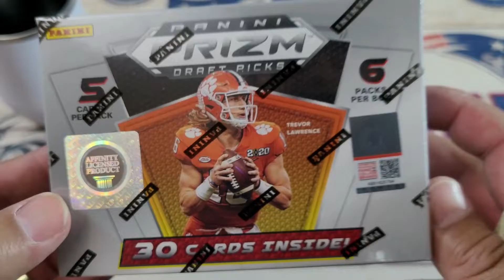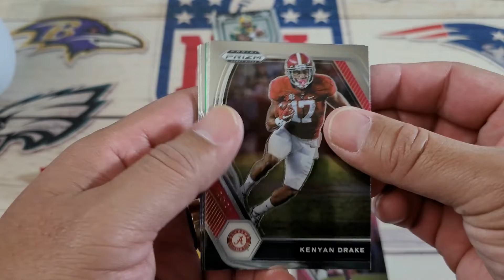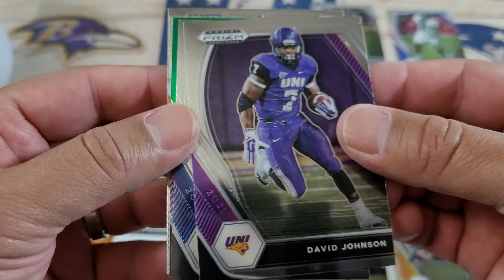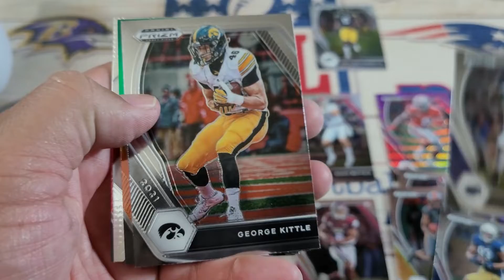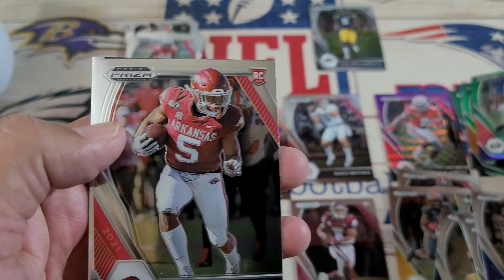Prizm Draft Picks Blaster Box Nov hits!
Prizm Draft Picks Blaster Box Nov hits! Found back in the wild again. let's see what we can get with this gem of a box!